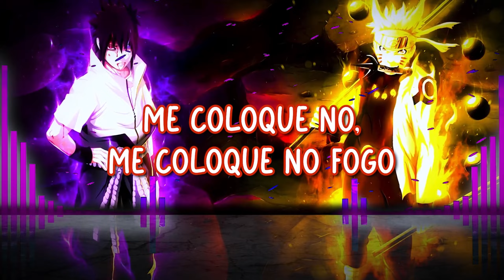The Score - Stronger (PT-BR) @LegendaAi20xx - Collab💙🔥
🕊️𝙇𝙮𝙧𝙞𝙘𝙨:

I don't do this for the riches, I'm infected
My condition is I'm always in my head
These words are my religion, I'm obsessed
It's by decision, I'ma do this 'til I'm dead
Set me on, set me on fire, whoa, whoa-oh
I'm still a- I'm still alive, whoa
Bet you didn't think that I'd come back to life
Higher, faster, everlasting
Higher, faster, never-crashing
Stronger
(Stronger, stronger, stronger, stronger)
Stronger
I do this with conviction
I write truths and never fiction
My disease is what you fed
I can't stop with my ambition
Like a missile on a mission
I'm a force that you will dread
Stronger
Stronger
Bet you thought that I was dead
But I'm not dead, I'm not dead
Stronger, stronger, everlasting
Higher, faster, never-crashing
Stronger, stronger, everlasting
Higher, faster, never-crashing
Stronger
Stronger
Stronger (bet you thought that I was dead, but I'm not dead, I'm not dead)

Edição/Tradução: @passarin_feelings & @LegendaAi20xx
Tamo junto 💙🔥